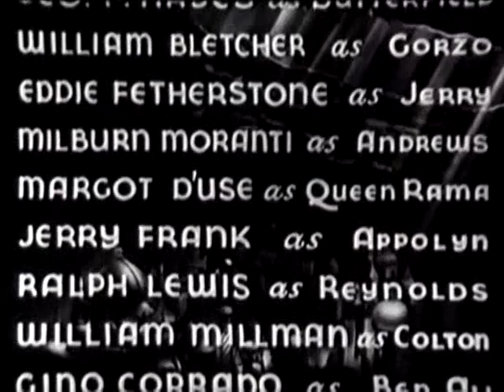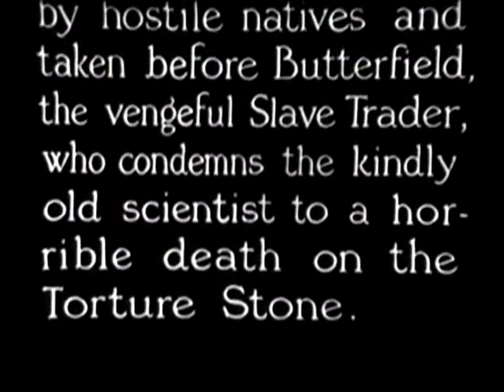Lost city 4 | OLD HOLLYWOOD CLASSIC FILM | FULL FREE TO WATCH